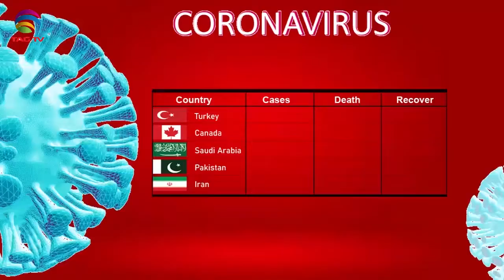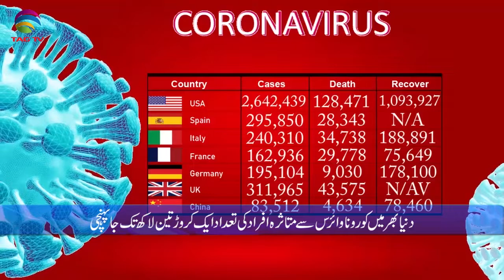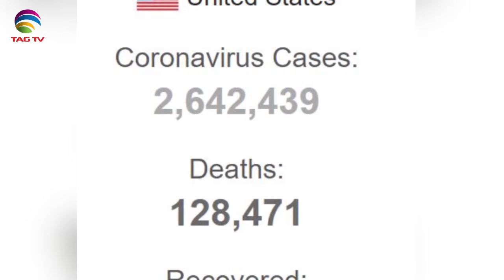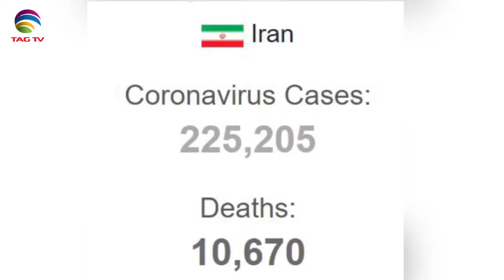Canadian & International News Bulletin Hindi/Urdu - June 29, 2020